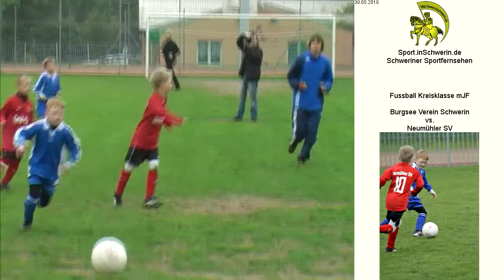Fussball Kreisklasse mJF 5:1 (2:0) Burgsee Verein Schwerin vs. Neumühler SV